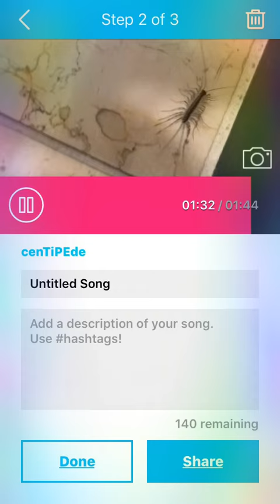100 Legs - cenTiPEde